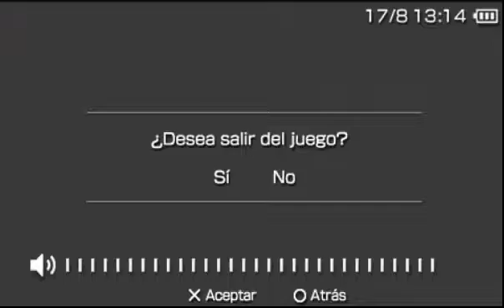Let's Play Killzone Liberation | 1.3 - Evacuacion | Parte 4 en Español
Tercera parte del Let's Play de Killzone Liberation para psp
Doble Let's Play Killzone/Assassins